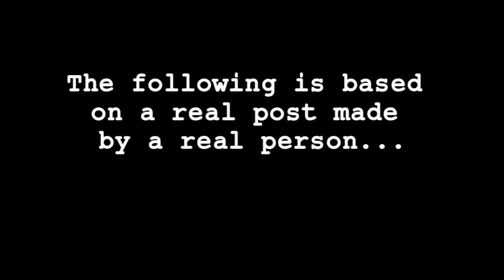Project: Rant - RANT 074: I Hate Hello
The next fist bump will be to your mouth.  Actor: Shannon McCormick.

Real online rants recreated in video with professional actors.